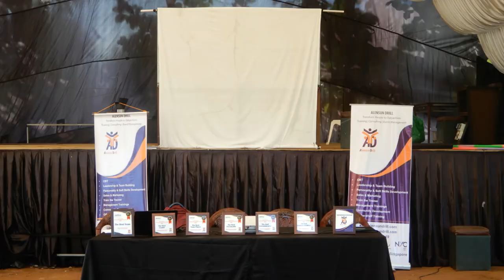OUTBOUND TRAINING FOR CIPLA PHARMACEUTICALS by Alensun Drill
Activity based training on team building Sri Lanka, sales techniques, find new markets, decision making, risk management, etc..